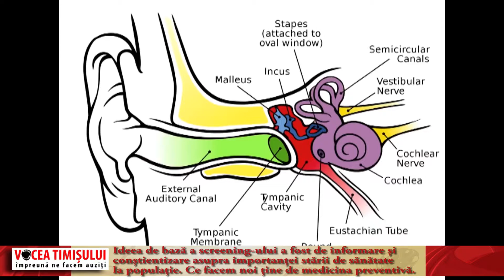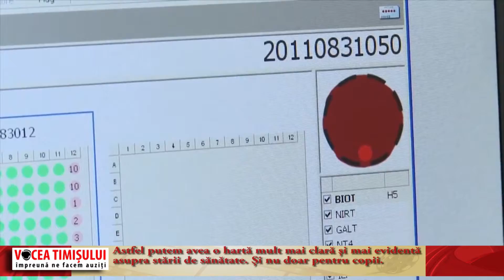Screening neonatal în maternitățile din Timișoara